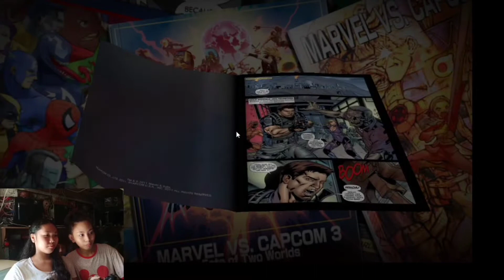Gameplay Ultimate Marvel vs Capcom 3, (Ang yabang nung isa mag laro, hahaha)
Gameplay Marvel vs Capcom 3, Laban Laban  na Laro